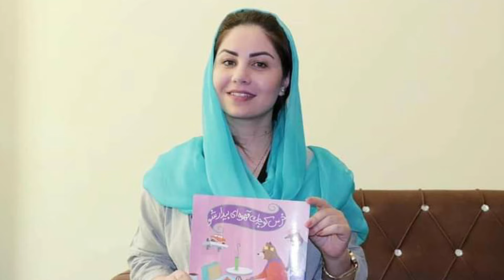شخصیت های پیشنهاد شده برای کرسی ریاست جمهوری آینده افغانستان توسط ملت و جوانان افغانستان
بخش بندی ویدیو:
00:00 مقدمه
1:06 شخصیت هفتم
4:29 شخصیت ششم
6:48 شخصیت پنجم
9:43 شخصیت چهارم
12:15 شخصیت سوم
14:44 شخصیت دوم
18:04 شخصیت اول
یاسین ضیا
زندگی نامه یاسین ضیا
بیوگرافی یاسین ضیا
یاسین ضیا رهبر جبهه آزادی
جنرال یاسین ضیا
داکتر یاسین ضیا
جنرال یاسین ضیا کیست
مصاحبه یاسین ضیا
سخنان یاسین ضیا
محمد یاسین ضیا
عکس های یاسین ضیا
سال تولد یاسین ضیا
داستان زندگی یاسین ضیا
خانواده یاسین ضیا
یاسین ضیا در کجا زندگی میکند
یاسین ضیا در کجا متولد گردیده است
محل تولد یاسین ضیا
Yasin Ziya
خالد امیری
مستند خالد امیری
خالد امیری کیست
جنگ های خالد امیری
خالد امیری در هلمند
زندگی نامه خالد امیری
بیوگرافی خالد امیری
عکس های خالد امیری
عکس های خصوصی خالد امیری
سال تولد خالد امیری
داستان زندگی خالد امیری
خانواده خالد امیری
خالد امیری در کجا زندگی میکند
تحصیلات خالد امیری
خالد امیری در کجا متولد گردیده است
محل تولد خالد امیری
Khalid Amiri
استاد عبدالصمد قاضی زاده
زندگی نامه استاد عبدالصمد قاضی زاده
بیوگرافی استاد عبدالصمد قاضی زاده
عکس های استاد عبدالصمد قاضی زاده
عکس های خصوصی استاد عبدالصمد قاضی زاده
سال تولد استاد عبدالصمد قاضی زاده
داستان زندگی استاد عبدالصمد قاضی زاده
خانواده استاد عبدالصمد قاضی زاده
تحصیلات استاد عبدالصمد قاضی زاده
استاد عبدالصمد قاضی زاده در کجا متولد گردیده است
استاد عبدالصمد قاضی زاده صفری کیست
زاد گاه استاد عبدالصمد قاضی زاده
محل تولد استاد عبدالصمد قاضی زاده
Samad Qazizada
ناهید فرید
زندگی نامه ناهید فرید
بیوگرافی ناهید فرید
عکس های ناهید فرید
عکس های خصوصی ناهید فرید
سال تولد ناهید فرید
داستان زندگی ناهید فرید
خانواده ناهید فرید
تحصیلات ناهید فرید
ناهید فرید در کجا متولد گردیده است
زاد گاه ناهید فرید
محل تولد ناهید فرید
ناهید فرید و همسرش
 Nahid farid
لطیف پدرام
داکتر لطیف پدرام
مصاحبه پدرام
لطیف پدرام هراتی
لطیف پدرام از پارلمان
زندگی نامه لطیف پدرام
بیوگرافی لطیف پدرام
عکس های لطیف پدرام
عکس های خصوصی لطیف پدرام
سال تولد لطیف پدرام
داستان زندگی لطیف پدرام
خانواده لطیف پدرام
لطیف پدرام در کجا زندگی میکند
تحصیلات لطیف پدرام
لطیف پدرام در کجا تولد گردیده است
لطیف پدرام کیست
لطیف پدرام در کجا است
زاد گاه لطیف پدرام
محل تولد لطیف پدرام
عروسی لطیف پدرام
Latif pedram
سمیع سادات
زندگی نامه سمیع سادات
بیوگرافی سمیع سادات
عکس های سمیع سادات
عکس های خصوصی سمیع سادات
سال تولد سمیع سادات
داستان زندگی سمیع سادات
خانواده سمیع سادات
سمیع سادات در کجا زندگی میکند
تحصیلات سمیع سادات
سمیع سادات کیست
سمیع سادات بدخشی در کجا است
زاد گاه سمیع سادات
محل تولد سمیع سادات
عروسی سمیع سادات
Sami Sadaat
حمیرا قادری
داکتر حمیرا قادری
حمیرا قادری خانم فرامرز تمنا
سخنرانی های حمیرا قادری
زندگی نامه حمیرا قادری
بیوگرافی حمیرا قادری
عکس های حمیرا قادری
عکس های خصوصی حمیرا قادری
سال تولد حمیرا قادری
داستان زندگی حمیرا قادری
خانواده حمیرا قادری
حمیرا قادری در کجا زندگی میکند
تحصیلات حمیرا قادری
حمیرا قادری در کجا تولد گردیده است
حمیرا قادری کیست
حمیرا قادری در کجا است
زاد گاه حمیرا قادری
محل تولد حمیرا قادری
عروسی حمیرا قادری
Homaira qadiri
Khuram media
آهنگ استفاده شده:
Song: Hamili - Syrup
ریس جمهور افغانستان
یاسین ضیا
خالد امیری
صمد قاضی زاده
لطیف پدرام